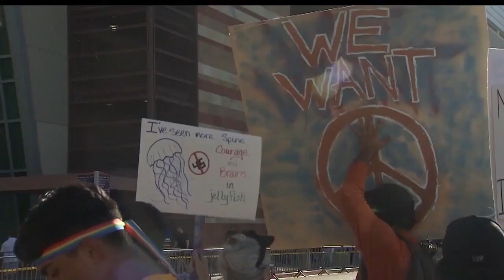Newsmaker Sunday: Levi Bolton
FOX 10's John Hook talks to Levi Bolton, who spent 32 years with the Phoenix Police Department about law enforcement's response at the post-Trump rally that happened back on August 22, 2017. (Aired 9/3/17)